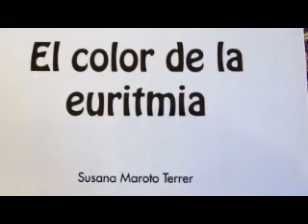Luna llena en cope uxama 12 de marzo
Programa semanal de radio, emitido en la cadena Cope de El Burgo de Osma. Intervienen Sandra y Santiago. Edición Agustín.